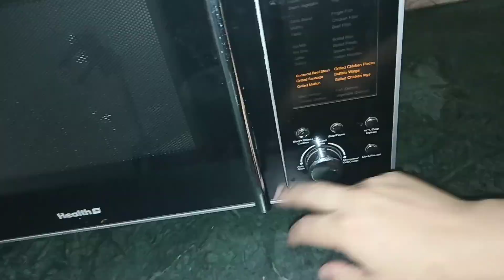My healthy dight plan#Best Foods for Weight loss#reduce belly fat#by ayatfoods&artReduce#belly#fat#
My healthy dight plan#Best Foods for Weight loss#reduce belly fat#by ayatfoods&art

Reduce#belly#fat#healthy#foods#weight#

.tiktok.com/@kiranhussnain181